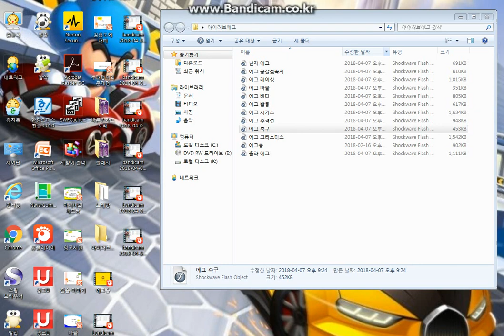2화 에그 축구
에그들이 축구를 할려고 하네요~ 근데 뭔가가 빠졌는데... 과연 뭘까요?